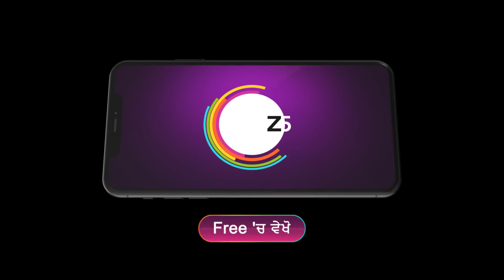Geet Dholi | Ep - 596 | Dec 11, 2023 | Best Scene 2 | Navjinder Kaur, Krishna saini | Zee Punjabi